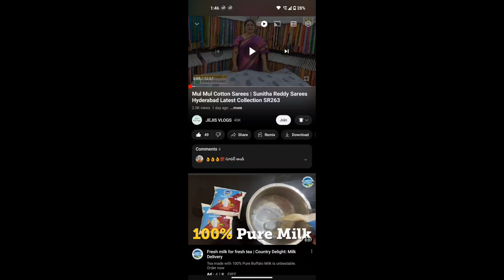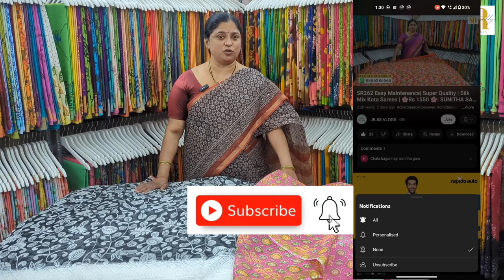Chikankari Kota Sarees | Latest Collection | Sunitha Reddy Sarees Hyderabad |SR314| Back on Demand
Follow this link to join our WhatsApp group for updates & offers for members

Address:-
SUNITHA CREATIONS: Plot, B-76, Madhura Nagar, Hyderabad - 500038